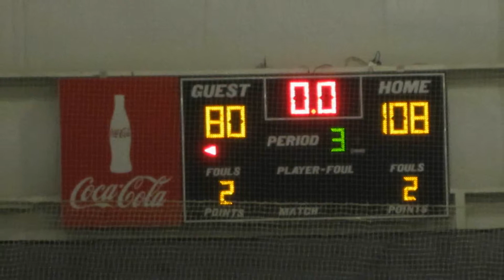Kronum - Ty's first game EVER